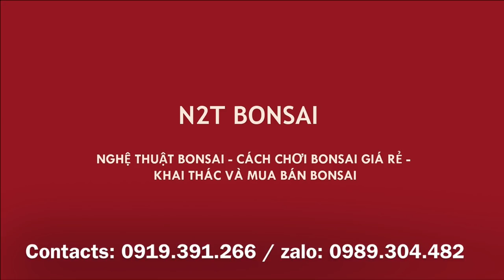CỤ SUNG ĐẠI THỤ BONSAI 20 TRIỆU VÀ RẤT NHIỀU BONSAI GIÁ RẺ ĐỂ LỰA CHỌN - BONSAI ĐỖ VỮNG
Tiếp tục chuỗi video bonsai nhà vườn Đỗ Vững, hôm nay có cây sung đại thụ và những cây Me, Sanh Nam Điền quái,...giá đều rất rẻ